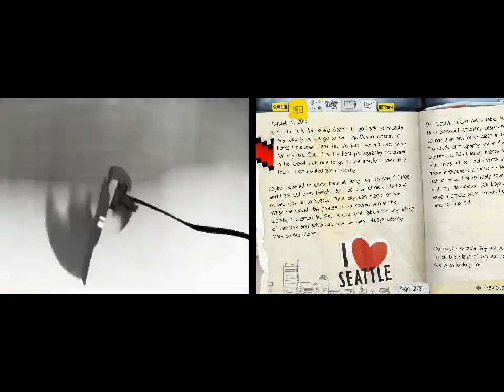Redstrifes : Spec Ops The Line Review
This review is on the 2012 game Spec Ops The Line. Created by Yager Development, and published by 2K Games. Great third person shooting game with lots of violence and mind blowing views.